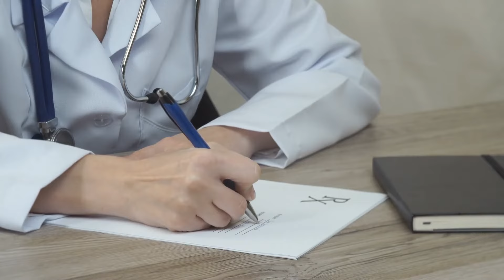You... Probably Have Herpes | Cold Sores | Type 1 & Type 2 | Voyage Direct Primary Care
You... probably have herpes. But almost everyone else does too!
Herpes and Cold Sores is what we are discussing today at Voyage Direct Primary Care.